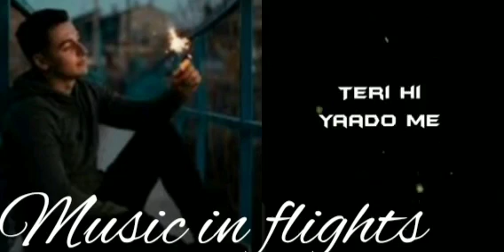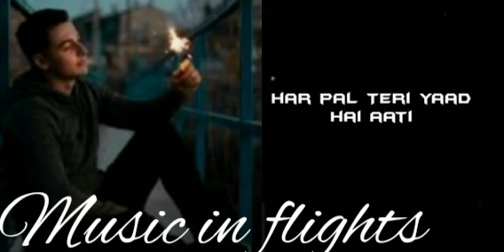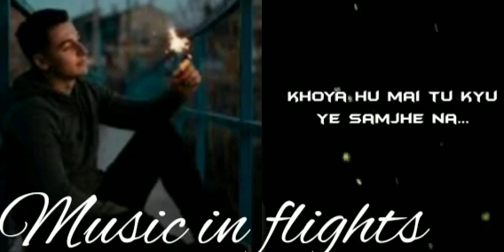November 30, 2022